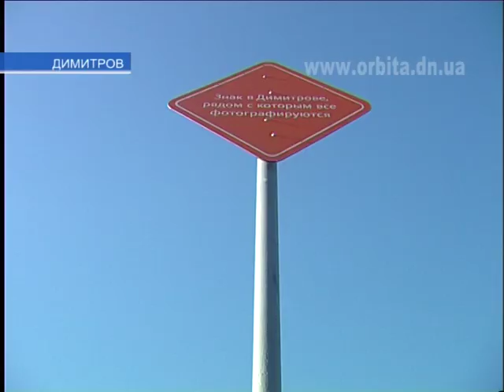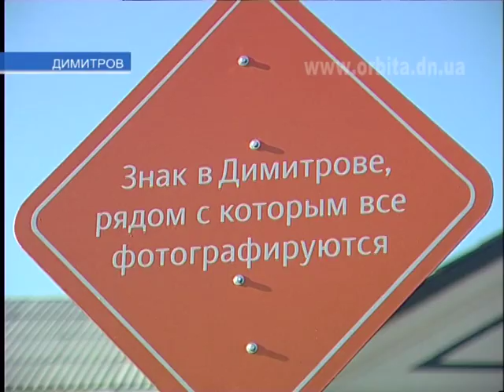Можно с вами сфотографироваться?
Оригинальный арт-проект студии российского дизайнера Артемия Лебедева призывает людей сфотографироваться на отреставрированной фонтанной площади Димитрова. Здесь установили "Знак, с которым все фотографируются". Много ли желающих увековечить себя на фоне нового указателя, узнавала съемочная группа телекомпании «Орбита».